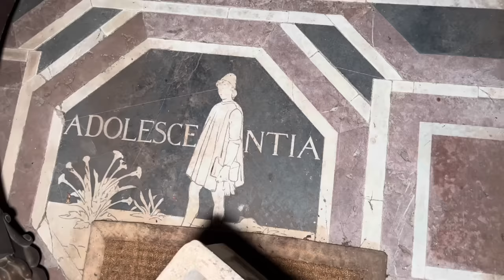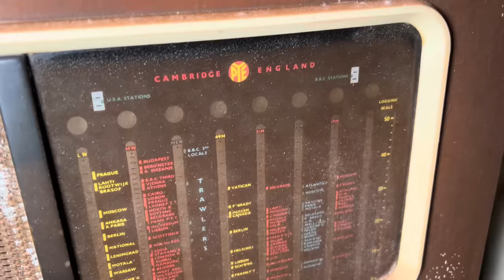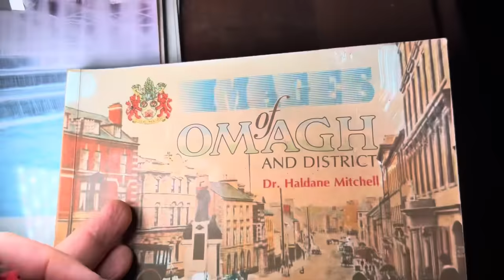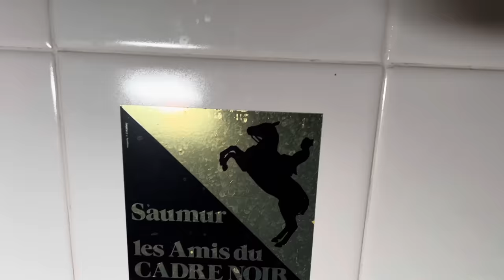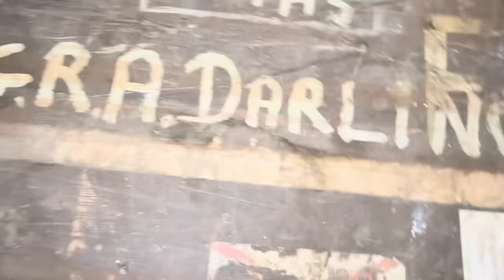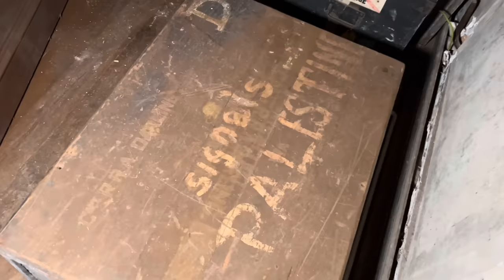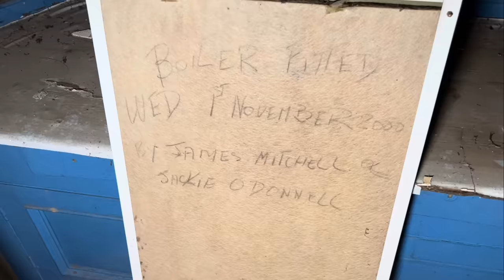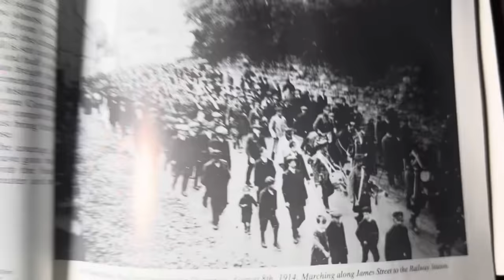I was WARNED not to explore the Captains ABANDONED house in Northern Ireland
Every urban explorer, I spoke to in Ireland, warned me to stay away from this crazy abandoned house in the middle of Northern Ireland! The people associated with this wonderful mansion had a reputation for making people disappear!

Come with Matt as he explores in this wonderful abandoned building, packed full with military and local history dating back years !

😁SNAPCHAT😁 Findersbeepers